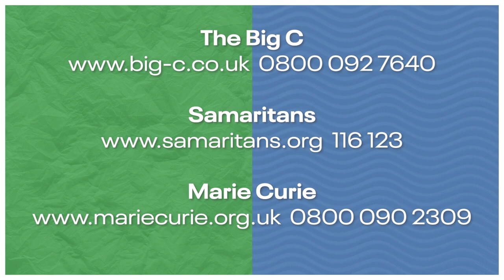Norwich Theatre Talks - S02 E04: Janey Godley and Teresa Baker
Comedian Janey Godley joined host Stephen Crocker in Podcast Corner for a a hard-hitting conversation ahead of her sold-out show ‘Not Dead Yet’ at Norwich Theatre Playhouse. Janey was first diagnosed with ovarian cancer in 2021 and despite chemotherapy, just over a year later she learned that she had cancer in her abdomen and now talks openly on stage about the fact that she will eventually die of cancer.

This episode also features Norwich Theatre's Teresa Baker, Head of People and Culture.